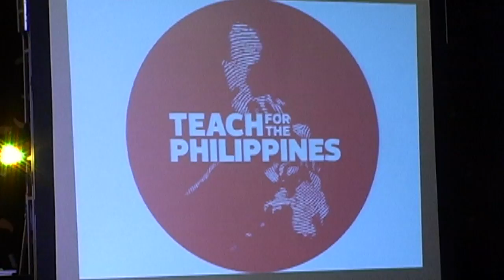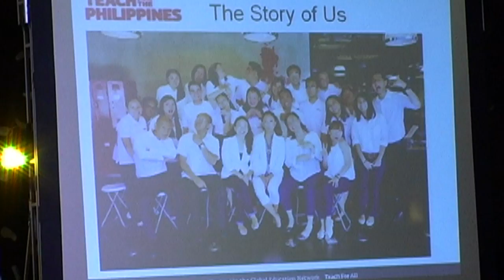Clarissa Delgado - Asia Young Leaders Summit 2016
Clarissa Delgado
CEO, Teach for the Philippines

 Clarissa is Co-founder of Teach for the Philippines, an innovative and award winning global education NGO. She also serves as a non-executive director of Delbros, Inc. and as a Fellow of the Institute of Corporate Directors.

Asia Young Leader's Summit 2016 presents the stories of the nation’s most prominent new generation leaders. Already they are at the top of their fields and soon they will rule the world (or at least an important part of it).